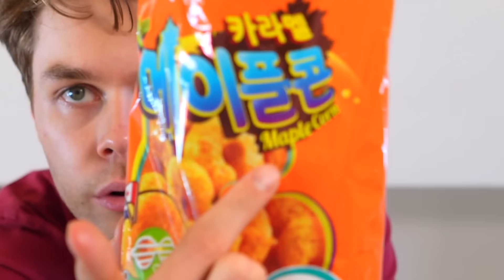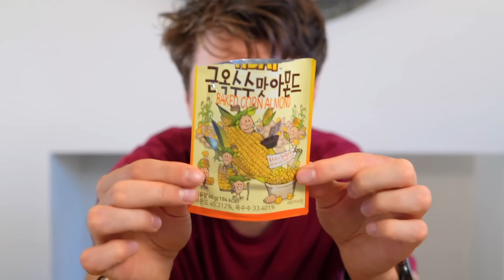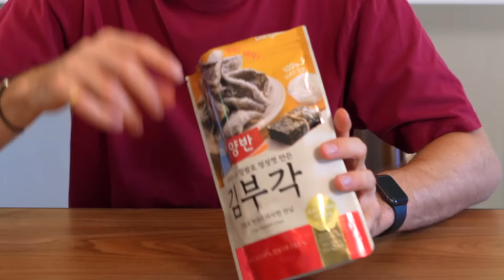I Tried Korean Snacks for the First Time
I tried Korean snacks for the first time, and it was an experience. Watch to see my genuine reactions and find out which snacks I recommend.
• Live Channel -  ​⁠@harrisonwebbLIVE

Shout out to these Channel Members - Lucy Martin, Taryn, Eadaoin O'Connell, Joty Kaur, Rianne, Ana Karen, Ceire, Ella Mitchell, Joe McKay, Phoebe Owens, Macy Corbett & Angel.

Send me something:
Harrison Webb
Unit 2 Watford metro centre,
Dwight Road
Watford
WD18 9SS